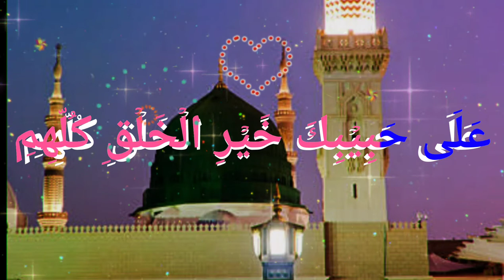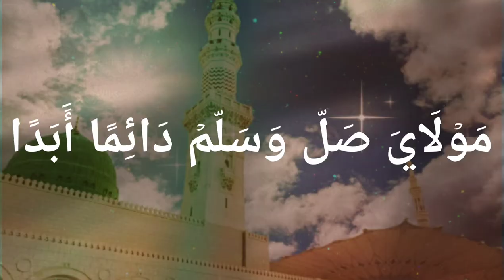maula ya salli wa sallim / beautiful arabic nasheed /alavi moulana mursi